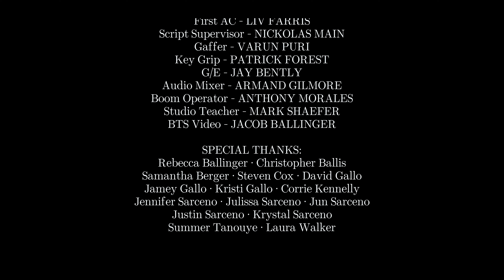The Light Within - Short Film